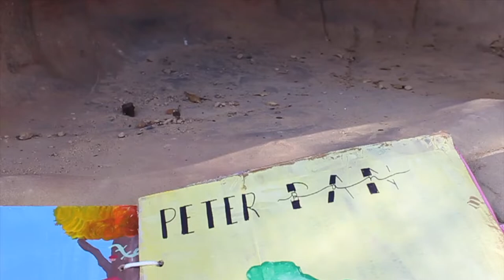DV TALES : EPISODE 4 - PETER PAN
Peter Pan and Tinkerbell guest star in this fairytale episode... enjoy🌟 EPISODE 5 - ALICE IN WONDERLAND

Filmed by:
Breezy Bochenek
Alex Seigel

Special thanks:
Robert Yeo
Sarah Russell
Kate Bried
Lina Christopherson-Jeong